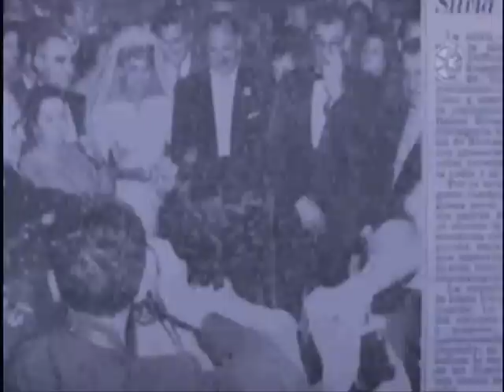50 Años Silvia derbez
Silvia Dervez